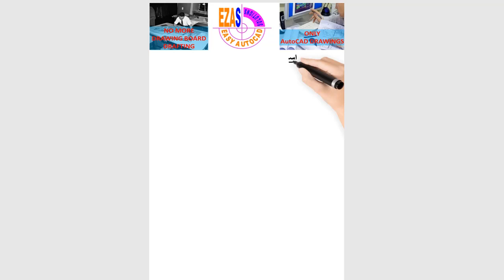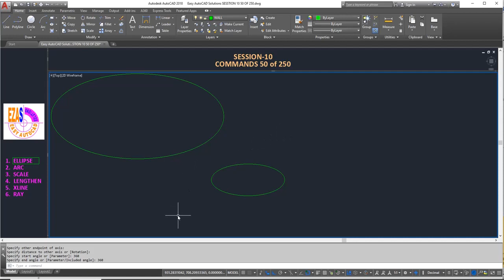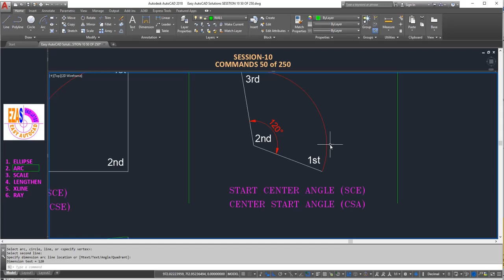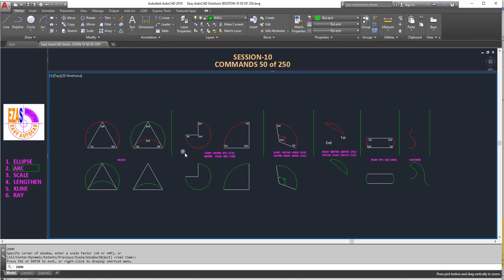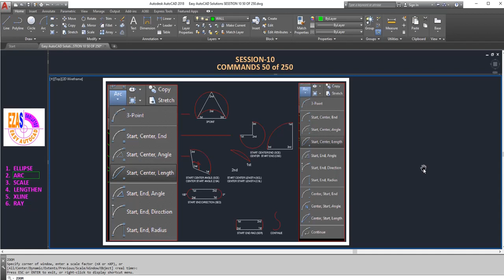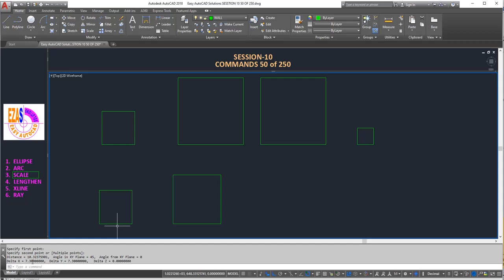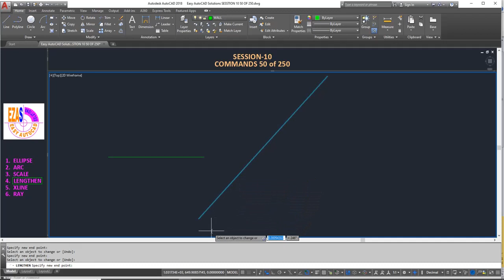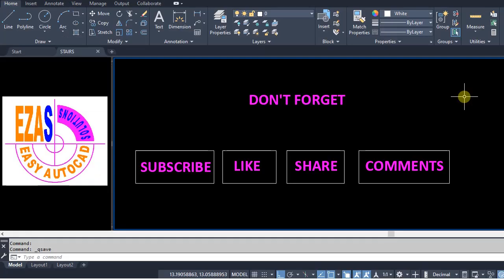Easy AutoCAD Solutions Session 10 Commands 50 of 250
ELLIPSE
ARC
SCALE
LENGTHEN
XLINE
RAY

ezas-easy autocad solutions
autocad training